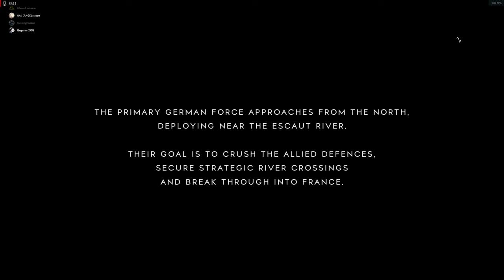2K60 Battlefield V Bolt action jokes win